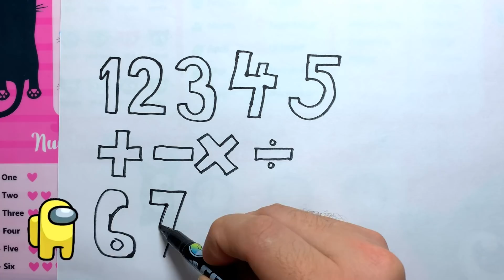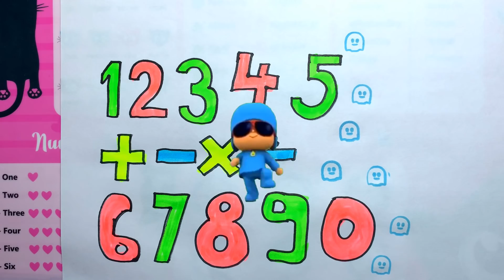Bolalar uchun Raqamlar rasm chizishDrawing Numbers for children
I think I did it pretty well. I remind you!

Thank you for motivating me to do animations for you. I love everyone

300 likes = new video (ok xD)))

Bolalar uchun Hukmdor qalam rasm chizish/Drawing Learning Tools for children/Рисование для детей